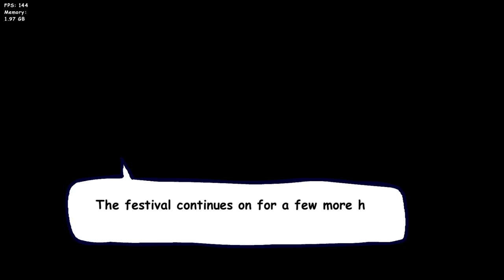VsDave Week 4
Hey! This is the last week but there are some extra songs! Ill upload them later!